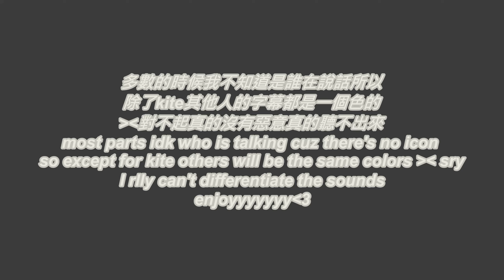(中/eng)"Can I get a cock signature?" "你可以在我屌上簽名嗎?"SweetTeaV & Kage & Bizkit & Kite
It only took me 5 hrs! so happy~~ 5 hrs! with subtitles~~ I'm rlly bad at this stuff but imma try my best for our dragon boi, kite kin! thx for watching!